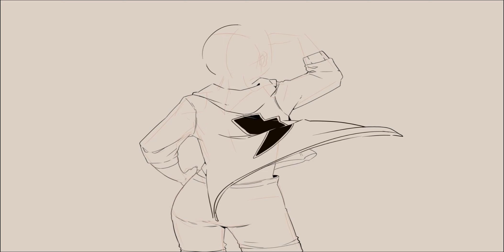Luiza doodle 1906 - Timelapse (Krita)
Time: --